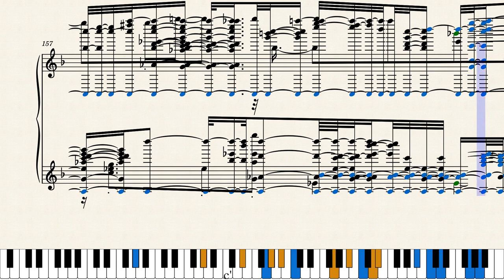Muinaslugu muusikas by Original: Raimond Valgre Remix: minaolen634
Original: Raimond Valgre
Remix: minaolen634